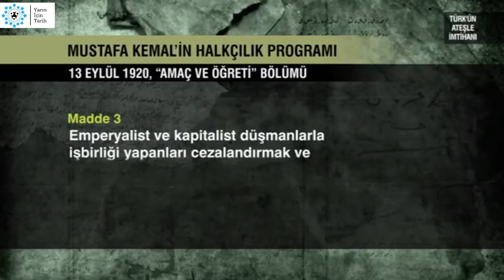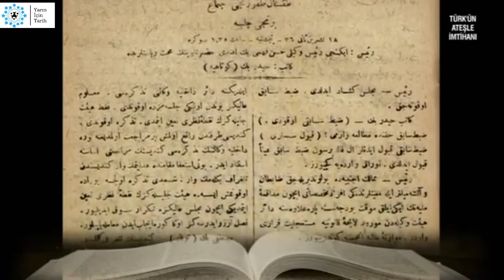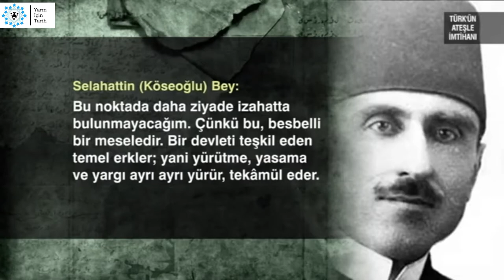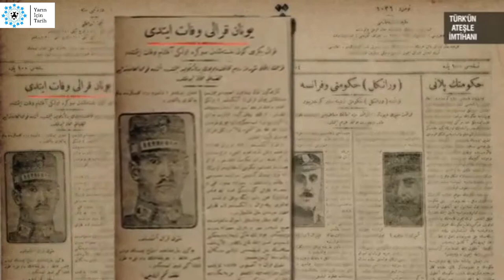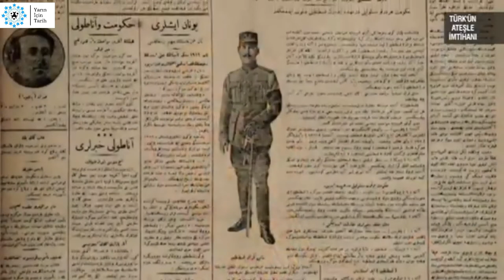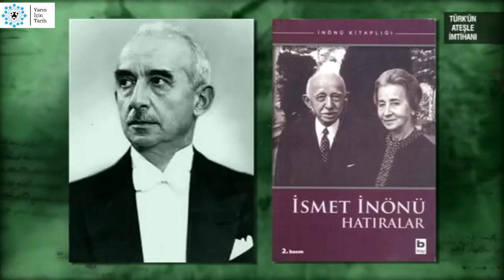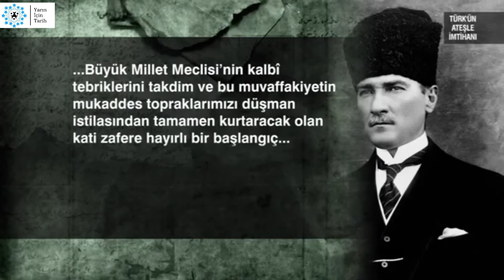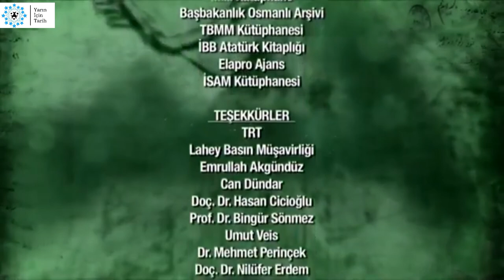Türkün Ateşle İmtihanı 1921 1922 6 Bölüm